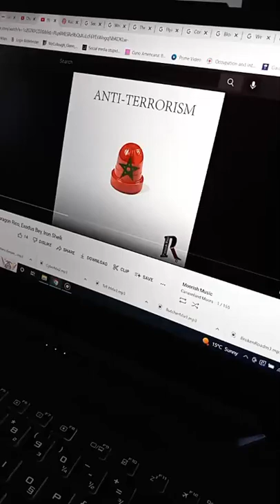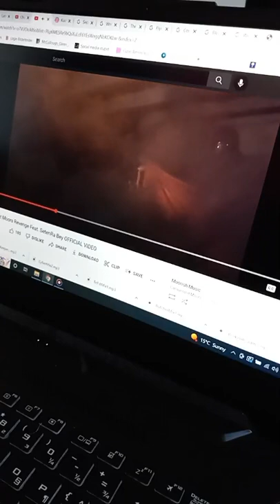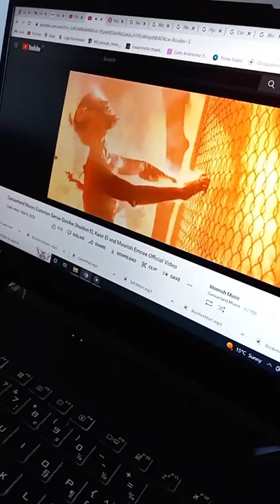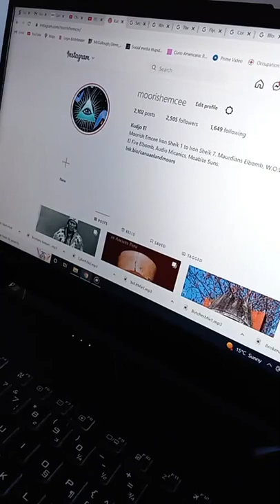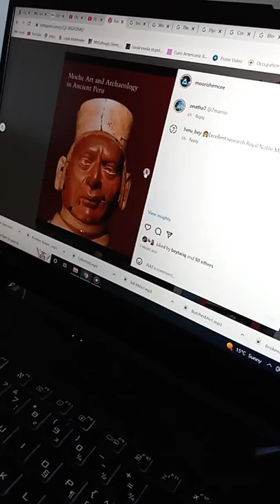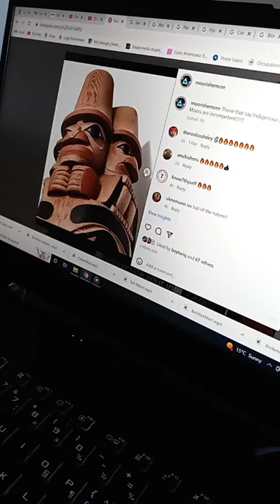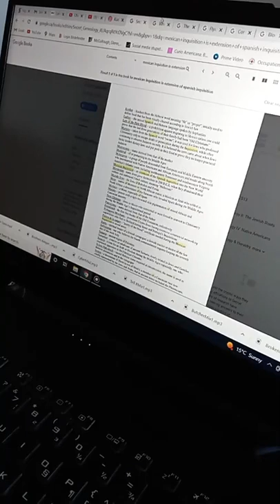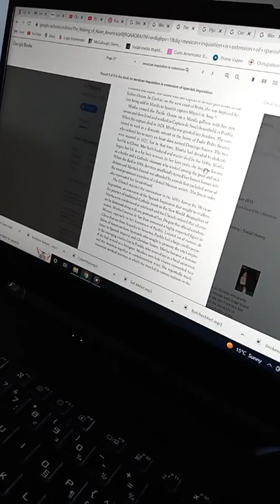Canaanland Moors The Mexican Inquisition is an extension of the Spanish Inquisition